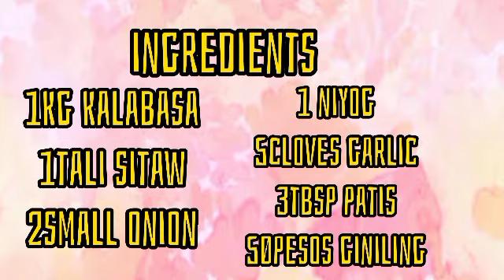GINATAANG KALABASA AT SITAW WITH GINILING